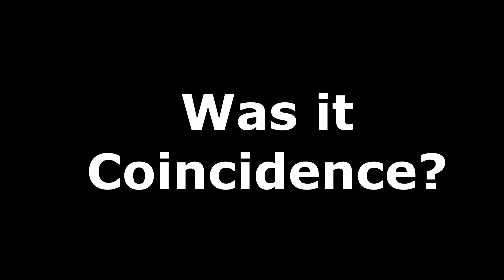Eurovision 2024 - Host City